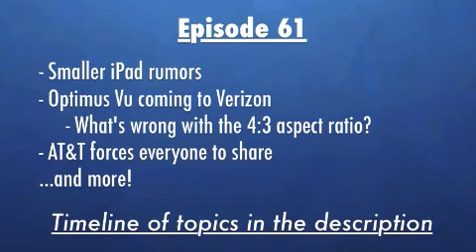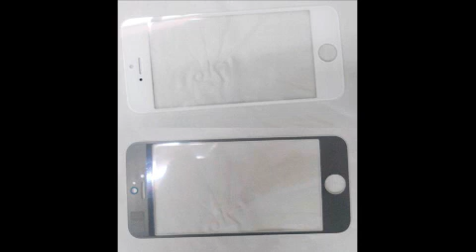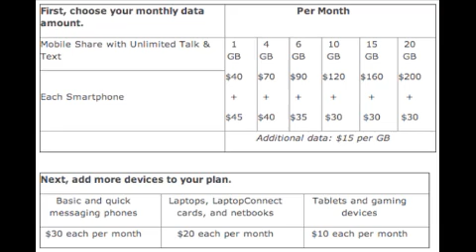Next iPhone coming in Q4; Apple loses lawsuit against Motorola and Samsung; Shared data and more!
Timeline of Topics:

1:18 More rumors of a smaller iPad
2:17 Will Apple kill the iPod Touch in favor of a smaller iPad?

10:23 Carriers said to be testing nano-SIMs to prep for new iPhone
11:20 Verizon CFO hints at possible Q4 debut
12:43 Pictures of iPhone 5 front panel

13:57 Motorola XOOM doesn't infringe on Apple iPad design, German court rules
14:40 Apple must post notice of ruling that Samsung's Galaxy Tab doesn't copy iPad, U.K. judge says

19:29 LG Optimus Vu hitting Verizon
What's wrong with the 4:3 aspect ratio?

27:10 AT&T Mobile Share data plans

34:51 Samsung to reveal its "newest Galaxy device" on August 15

40:00 Open Q&A

Win Free Phones for all the latest cell phone news, reviews, and more.